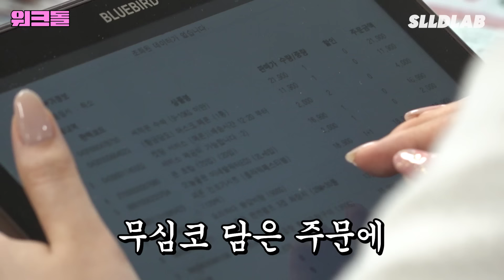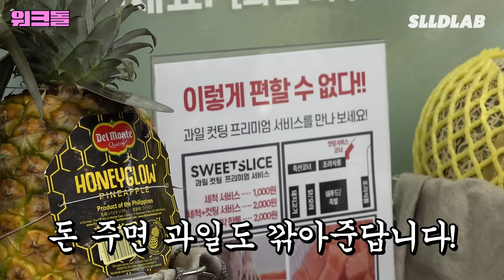[EN/CN] 극 I들의 대형마트 시식 코너 알바 ... 퇴근 마렵.. (feat. 엔하이픈 제이,성훈)ㅣ마트ㅣ워크돌ㅣ슈화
오늘의 K알바~!
으음~ 마싯따~! 어머니~ 마트~ 다녀오셔써여? 바로 대형마트!!
고기 썰고 카트 밀고 포장하고 왤케 할 일이 많은거죠?!
제이, 성훈도 완젼 고생 많아씀~!

그럼 다음엔 어떤 K-알바를 체험해 볼까요?

매주 목요일 저녁7시 🌚워크돌🌚